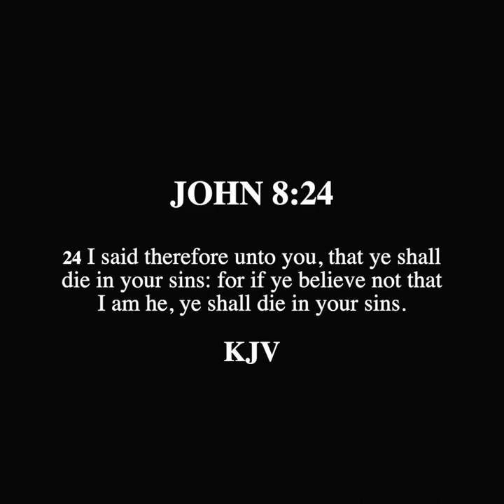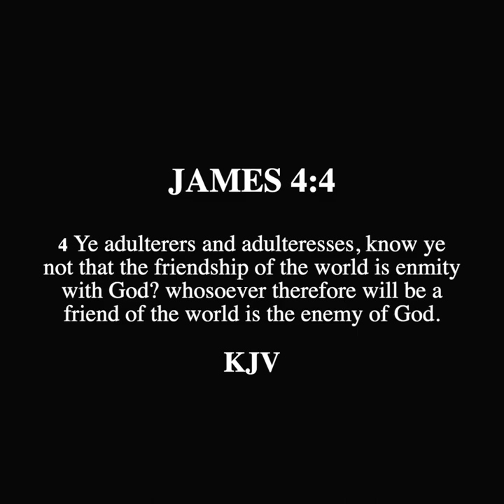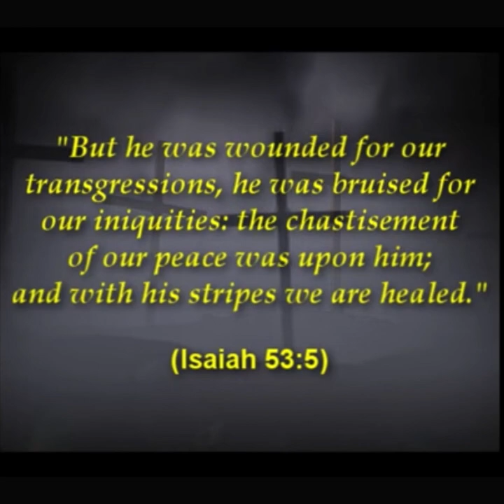SCROLL - Billy Graham Did Not Know the Gospel